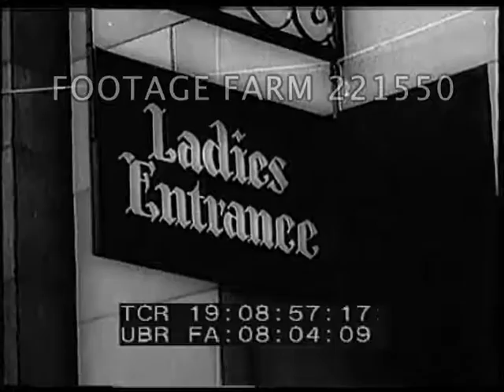USA Depression Montage - 221550-32 | Footage Farm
Tilt down Capitol to inauguration stand.  Herbert Hoover leaving White House w/ wife & shares open car w/ FDR & wife.  Crowd at Capitol.  Roosevelt Inauguration.
19:07:11  FDR speaking, SOF: But first of all let me affirm my firm belief that the only thing we have to fear is fear itself.  MCU.
19:07:31  VO re bank closings.  Sidewalk w/ pedestrians outside large columns of bank; armored trucks out of Washington DC mint.  Mounted police & pedestrians on sidewalk.
19:07:41  Oregon garageman cutting inner tube w/ scissors.  CU holding Rubber Check & stretching.
19:08:01  Man w/ guitar trading w/ grocer.  Sign:  You don’t need money - what have you got?  We will take anything over heads of cabbage.
19:08:14  Man handing crate of apples to man at gas pump in exchange for gasoline.
19:08:19  Beer bottling machine.  Kegs rolled.  Bartender sliding steins of beer & toasting.  Unloading kegs & rolling into First High State Bank, now a tavern.  Men drinking.   Sign on register:  This bank gave 3%, we give 3.2%.  CU sign:  Ladies Entrance, three women enter.